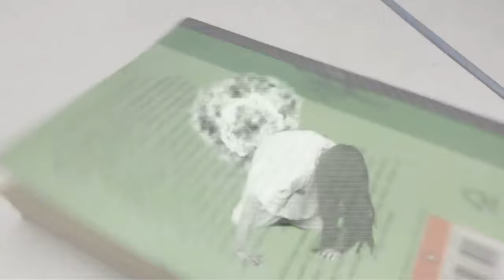Bhootiya Kitaab - Horror Thriller - Part 2 - भूतिया किताब - Ramneek Singh 1313 - RS 1313 VLOGS